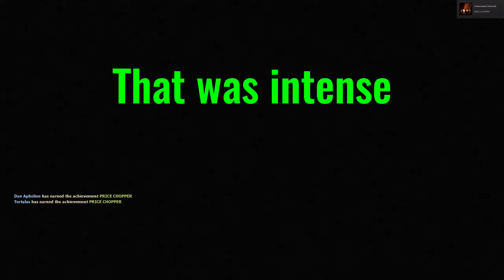Surviving in Left 4 Dead 2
Three roommates  squading up in a battle for survival.
We speak Norwegian if anyone wondered. Hope you like the video!